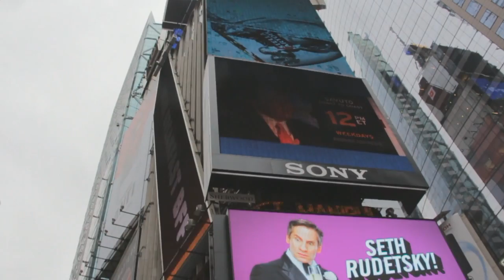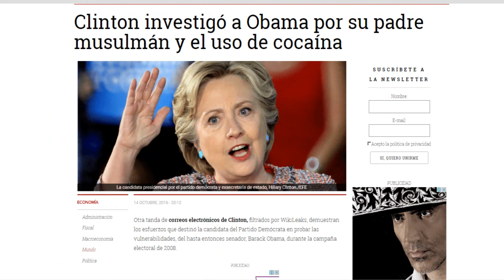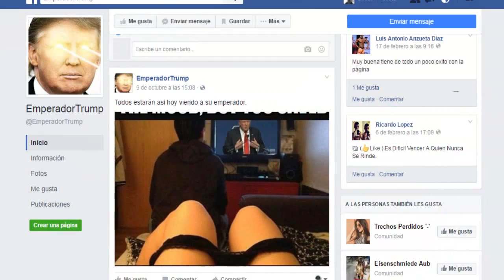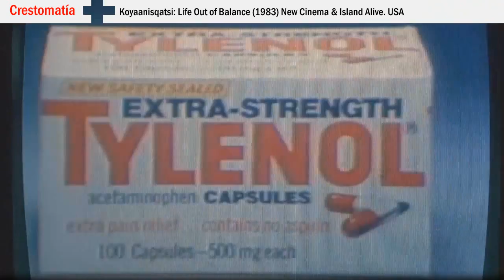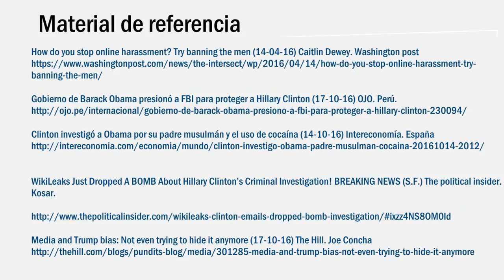Trump y Hillary: Una historia de amor - Reflexión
Ya estoy cambiando la portada, puse un acento sin darme cuenta.